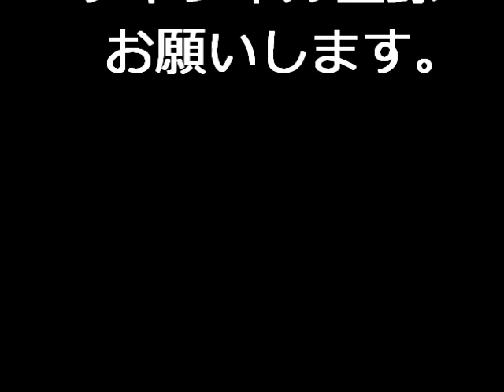マジック種明かし（解説編）「2CoinVanish」 （reveal）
2枚のコインが一瞬で消える
Disappears in two coins for a moment